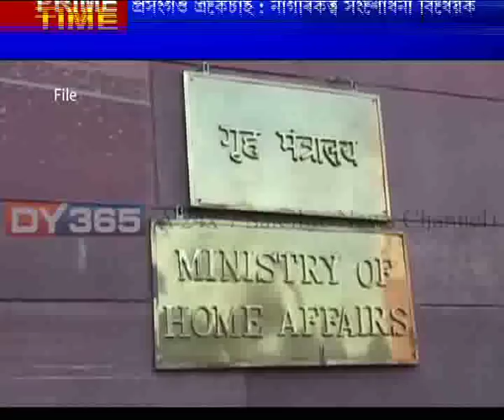BJP and AGP || একেখন বিমানতে, একেটা প্ৰসংগকে লৈ দিল্লীলৈ উৰা মাৰিছে অসমৰ শাসকীয় মৰ্চাৰ দুই মিত্ৰদল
একেখন বিমানতে, একেটা প্ৰসংগকে লৈ দিল্লীলৈ উৰা মাৰিছে অসমৰ শাসকীয় মৰ্চাৰ দুই মিত্ৰদল। কিন্তু দুয়োটা প্ৰতিনিধি দলৰে স্থিতি সম্পূৰ্ণ সুকীয়া। নাগৰিকত্ব আইনৰ সংশোধনী বিচাৰি বিজেপি দিল্লীলৈ যোৱাৰ বিপৰীতে একেলগে আইনখনৰ বিৰোধিতা কৰিবলৈ উৰা মাৰিছে অগপ।
Watch to know more: